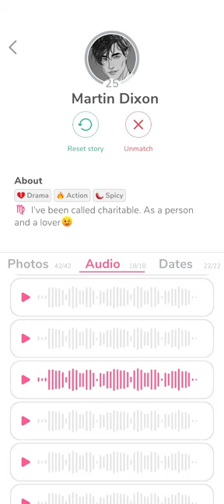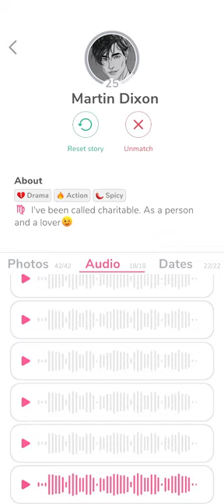Martin Dixon 🕶️ New Voice Messages • MeChat